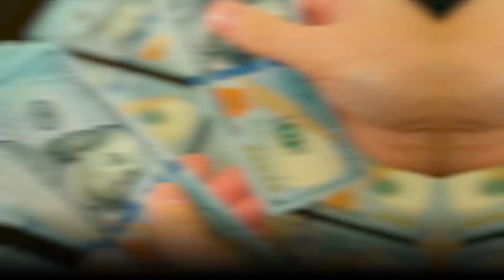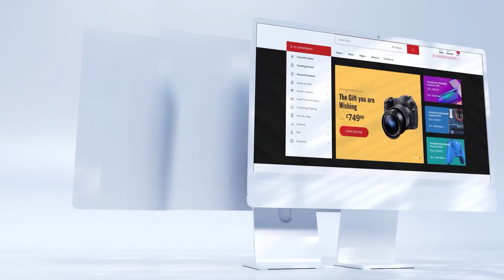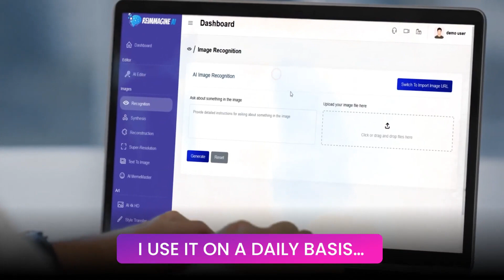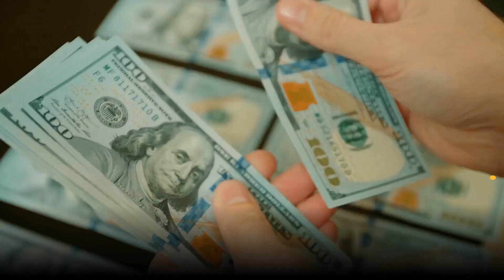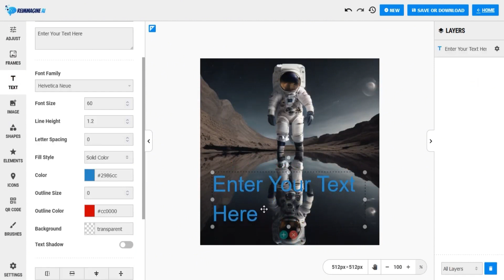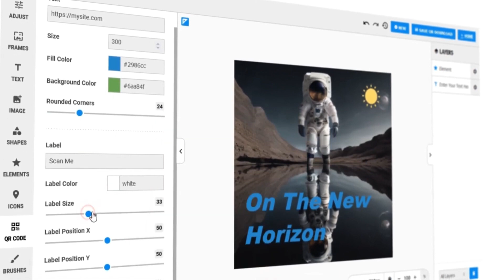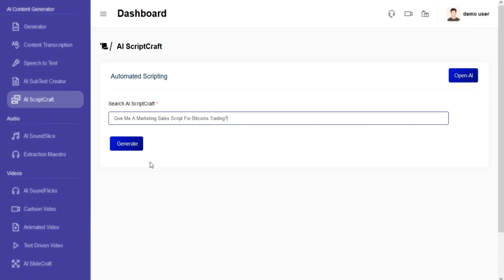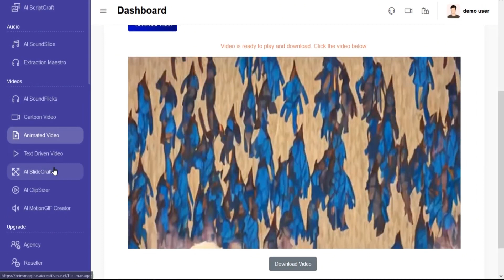ReImmagine AI App - Features, Benefits, Demo, Pricing And Discount Coupon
Description:

ReImmagine AI App is an advanced AI-driven platform that leverages machine learning and natural language processing to provide businesses with intelligent automation capabilities. It is designed to help users create, manage, and optimize content and customer interactions with minimal effort. The platform is equipped with a range of tools that can be customized to suit the specific needs of various industries, making it a versatile solution for businesses of all sizes.

🔍 What You Will Learn:

The real capabilities of AI Vault and its setup process.
Insight into Anjani Kumar's track record and customer support quality.
The critical missing element in AI Vault's strategy - Traffic Generation.
The truth behind the "done-for-you" promise and its effectiveness.
A detailed look at the sales funnel, upsells, and the true cost of investment in AI Vault.
🚀 Chapters:
0:00 ReImmagine AI App - Introduction
4:45 ReImmagine AI App - Demo

Get an unbiased review from a genuine user perspective.
Understand the pitfalls before investing in ReImmagine AI App.
Learn about the importance of traffic generation in online marketing.
Make an informed decision based on comprehensive analysis and insights.
Your support helps us create content that empowers you in your digital marketing journey.